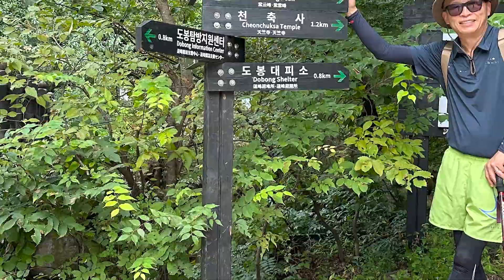"On this hot day, Dobongsan Mountain."(이 더운날 도봉산엘^^)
It's extremely hot again today.
There are many hikers climbing Mt. Dobong from early in the morning.
They try to ascend when it's even slightly cooler and descend quickly...
I wonder how those hikers who have been climbing the mountain for decades learned their tips and tricks ^^
That's a valid point.
At the resting spots for hikers, there are also many Dobong Mountain cats.
Because they have food available ^^
I keep noticing my colleague's heavy footsteps in my sight.

오늘도 무지덥다
일찍부터 도봉산을 오르는 산객들이 많조금이라도 선선할때 오르고 빨리 하산하려는.
수십년 산을타는 산객들의 노하우를 어찌알았을까^^
맞는얘기다
산객들이 쉬어가는 곳에는 도봉산 냥이들도 많다
먹을것이 생기니까 ^^
자꾸만 동료의 무거운 발걸음이 눈에 밟힌다